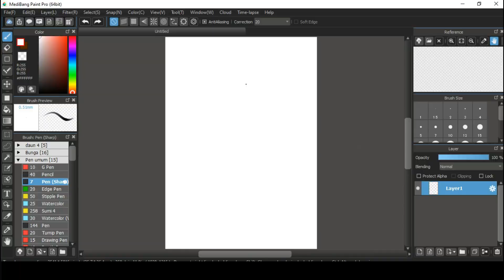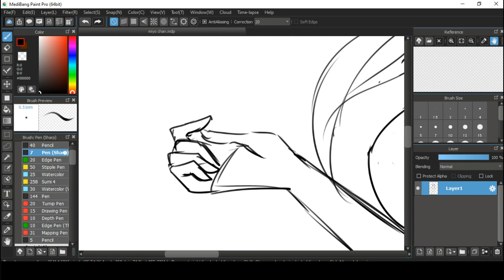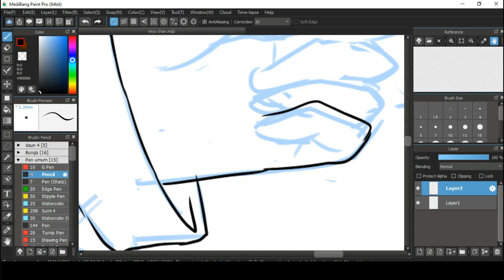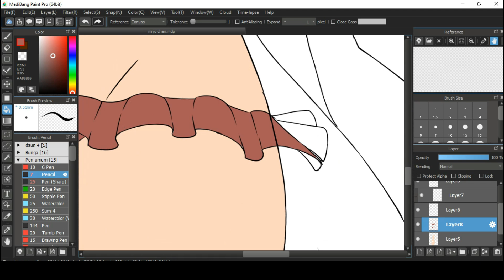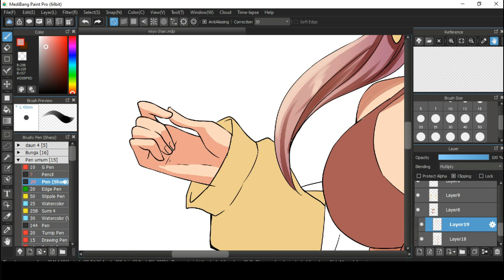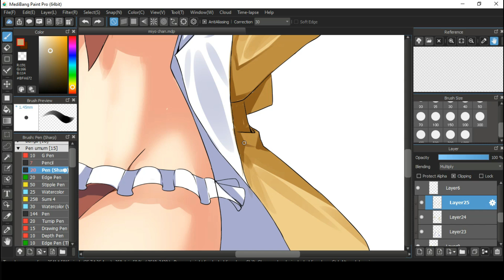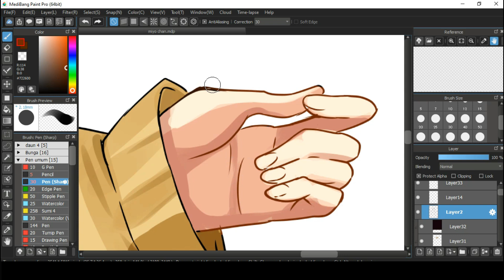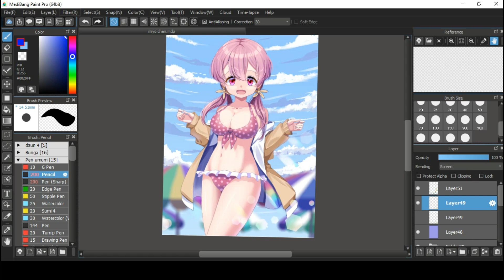"murasaki miyo's bikini" anime digital speed painting timelapse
hello everyone so for the picture this time I drew a character from the anime [onimai] or i'm now your sister
to make this image I used the medibang application on a PC and I used the Huion H430p graphic tab and for this one work I spent 3 hours 17 minutes